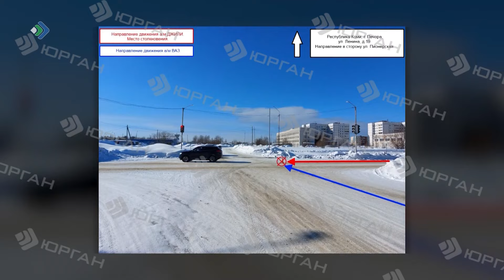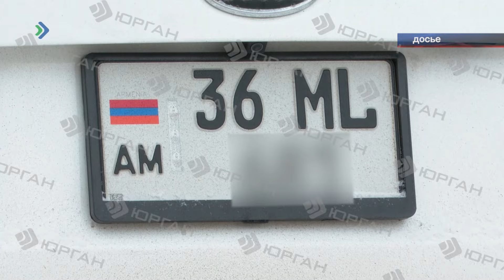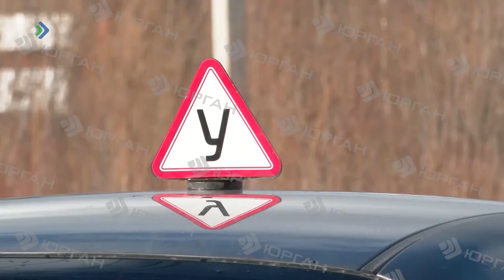На дорогах Коми неуклонно растет количество аварий с погибшими и пострадавшими в них людьми